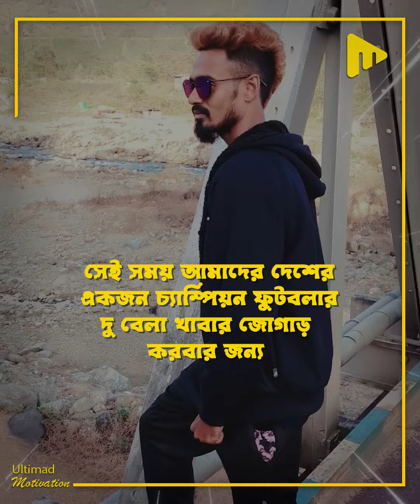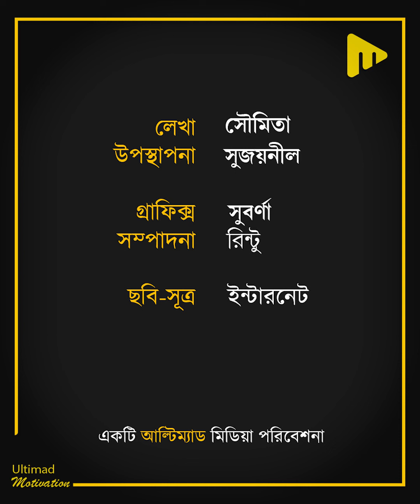ফুটবল বিশ্বকাপের চ্যাম্পিয়ন! আজ রাস্তায় রাস্তায় টোটো চালাচ্ছেন!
ফুটবল বিশ্বকাপের চ্যাম্পিয়ন!

আজ রাস্তায় রাস্তায় টোটো চালাচ্ছেন!